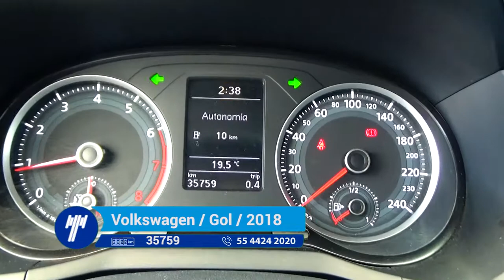Volkswagen / Gol Trendline Hatchback Estándar / 2018- JP041458